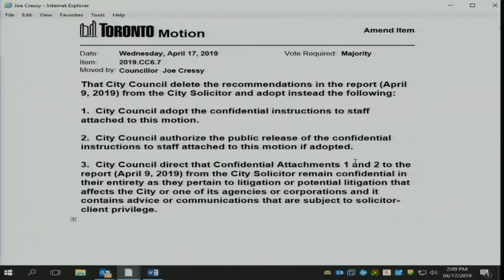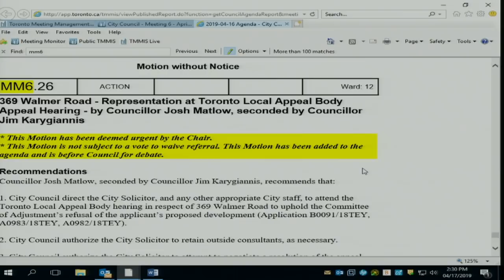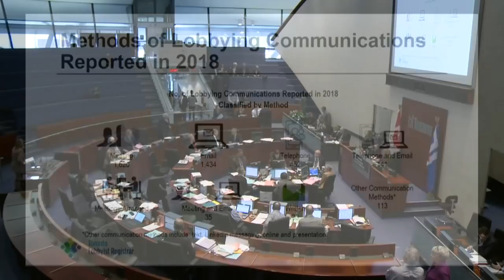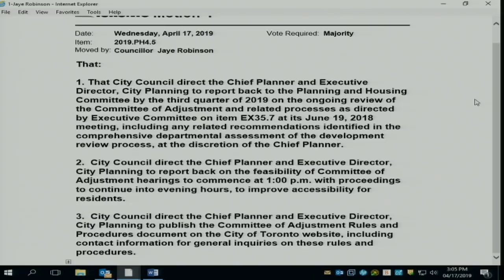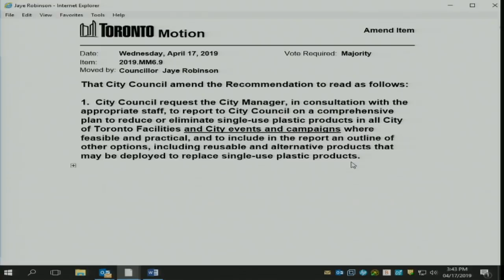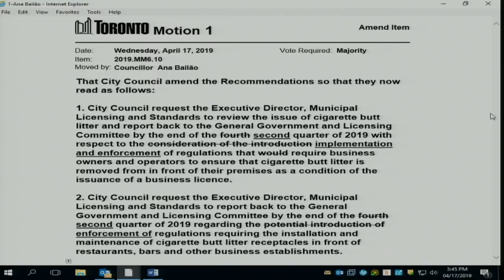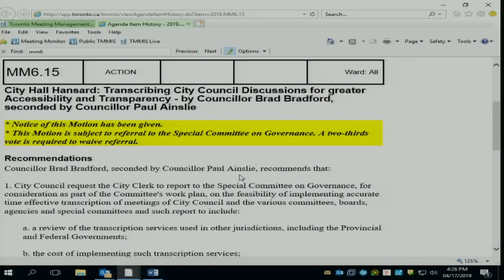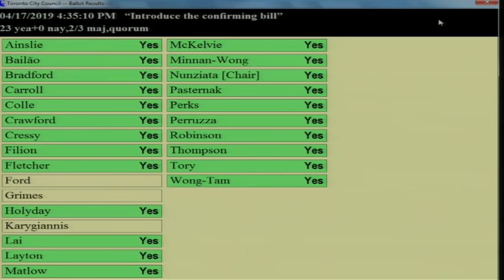City Council - April 17, 2019 - Part 2 of 2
City Council, meeting 6, April 17, 2019 - Part 2 of 2
Agenda and background materials:

Meeting Navigation:
0:14:21 - Meeting resume